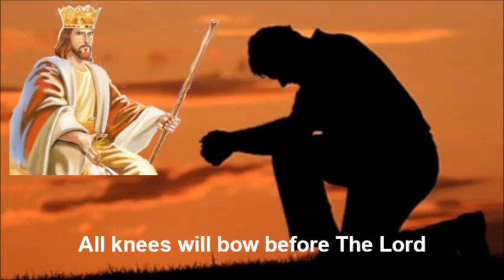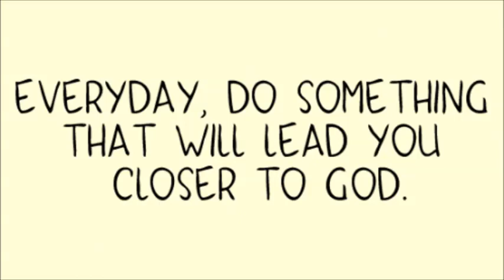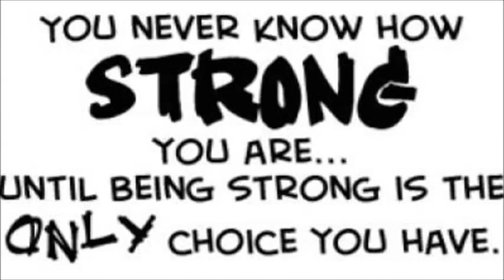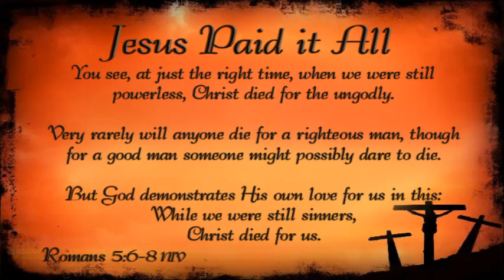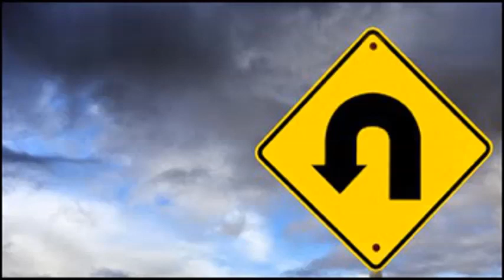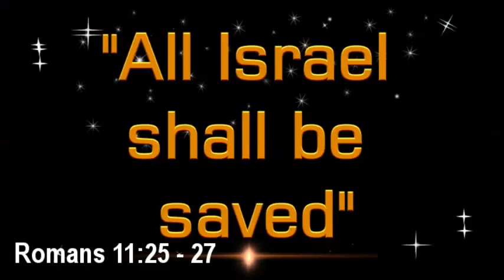THE NEW REALITY ~ by Govinda Tidball